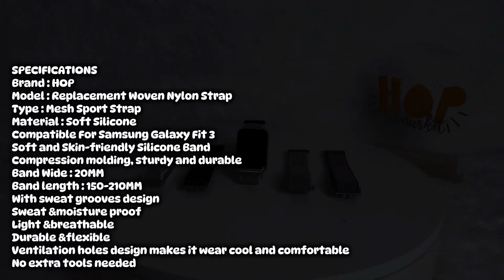Nilon Strap for Samsung Galaxy Fit 3 (Tali Jam Tangan Bahan Nylon Velcro FIT3)